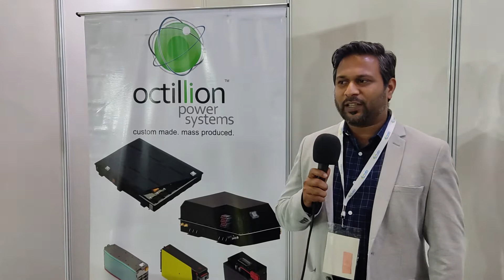Octillion Power Systems, supplier of electric vehicle battery systems | All India EV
Octillion Power Systems is a Tier 1 supplier of electric vehicle battery systems focused on designing and building lithium-ion battery systems for electric cars, trucks, and buses. We have delivered more than 650,000 electric vehicle batteries for the global market with more than 5.5 billion kilometers driven on our battery pack systems.

All India EV is a platform designed to provide you insights of the EV industry in form of analytical reports and new market updates.

The objective is to Aware and educates the general public about the EV industry in the easiest way possible by becoming the voice of the EV industry